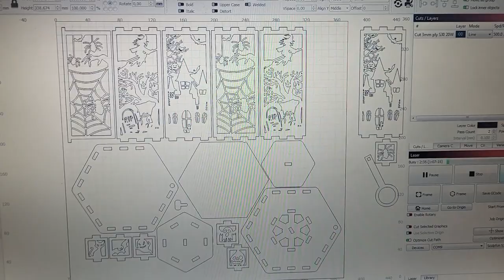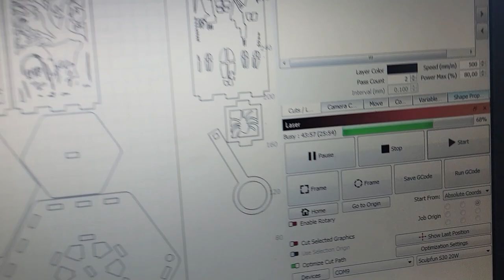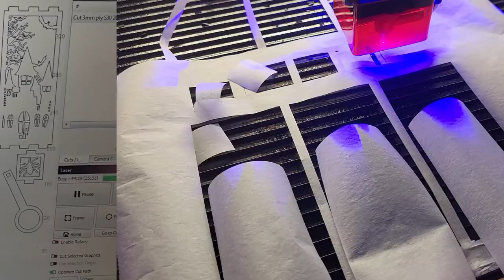How to create a lantern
In this video I will show you how you can create a nice halloween lantern.

I will take you through the entire process step by step how I created this.

If you like to create this one yourself, here below you can find the design:

I you click on the bell icon, you'll automatically receive a notification when I upload a new video.

If you're interested in getting into laser engraving, check out the links here below for some nice discounted prices.

S30 Pro Max
CODE: NNNSC30PMJR
489EUR

Sculpfun Lightburn Camera
72.99EUR
Code: SCUCAMJR

Rotary roller
CODE: NNNSCRRJR
69EUR

400x400mm Laser Cutting Bed
CODE: SCUPBEDJR
36EUR

935x905mm Expansion Kit
CODE:SCUEXPANJR
118EUR

400x935mm Expansion kit
CODE: SCUEXPANSJR
50EUR

Lightburn Camera
CODE: ATOMCAMJR
87EUR

ACMERA500 Laser Engraver Camera for Lightburn
Code:  7LB1NLDSND
69EUR

If you are interested in this Creality Ender3 V3 SE printer, check out the links here below for EU stock at a great price.

See you all in the nex video!